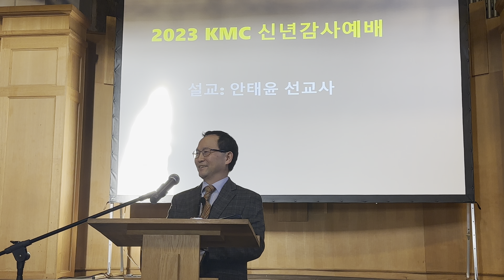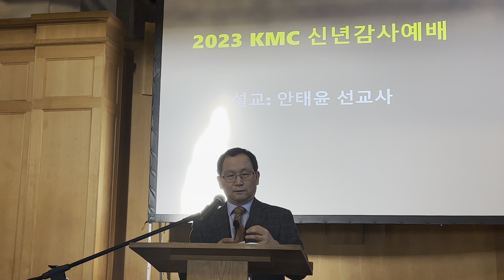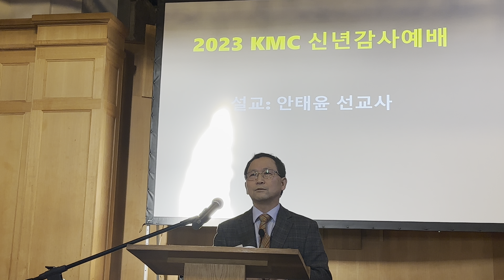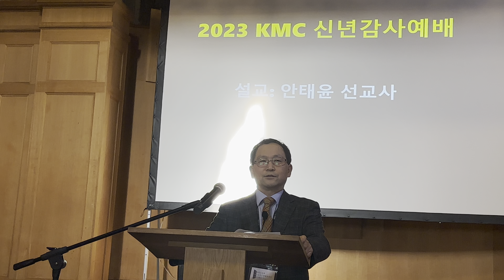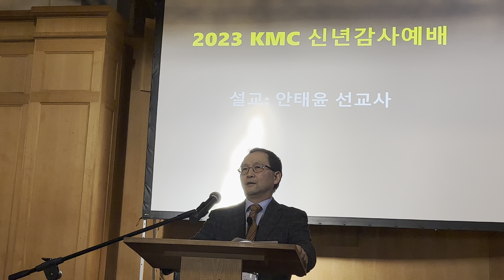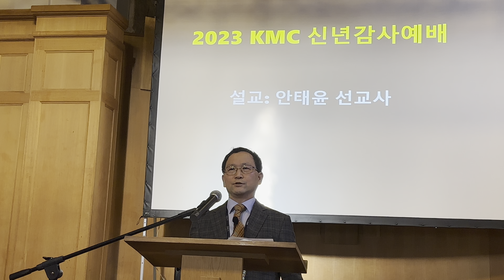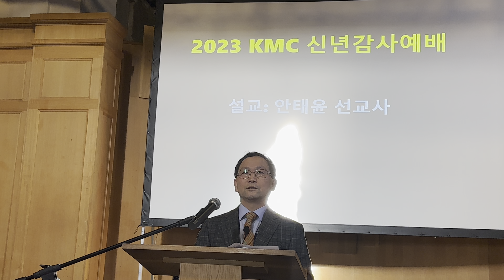KMC 신년 감사예배(안태윤선교사님)